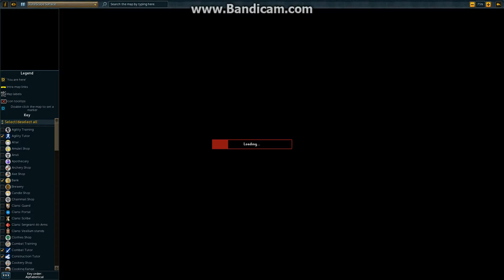Getting 99 Herblore